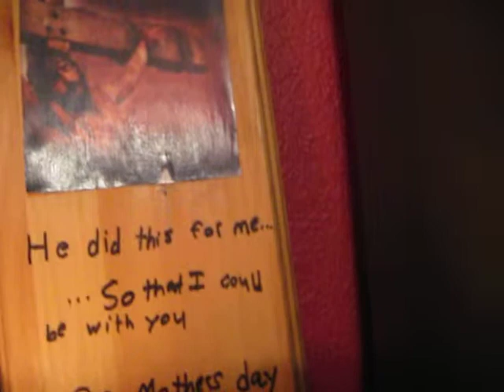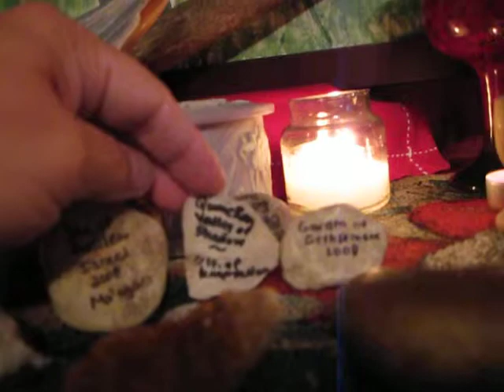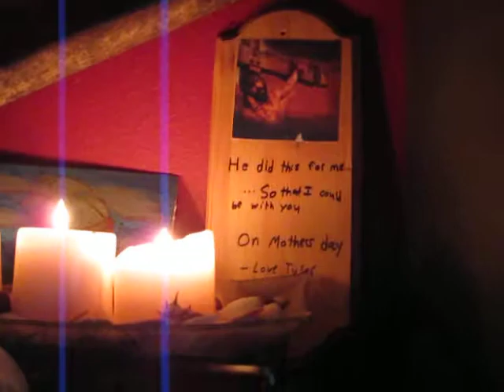056--Altar change & theme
Thecottageofgrace  makes a change to my own personal altar. The theme ended up being about family. The family immediatly closest to me at this moment. It was fun changing it up a bit and how cool it was to see how the theme ended up being about my most immediate family (even those who have passed on) Hope you enjoy the new altar.  It contains art from my kids, gifts from my in-laws, husband and things God divinely brought my way.  This altar showed me blessings both big and small--from the tiniest sea shell to the biggest thing on my altar my walking stick